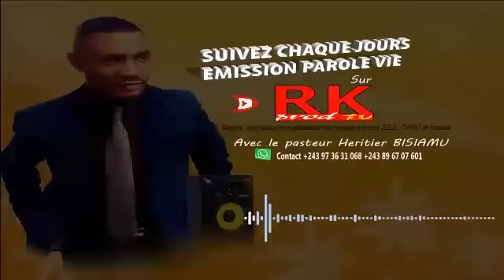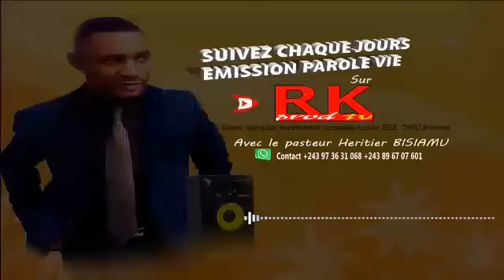EXHORTATION MATINALE A LA RADIO PAROLE VIE AVEC PASTEUR HERBI LE 13 07 2023